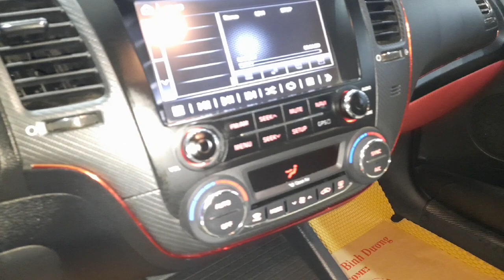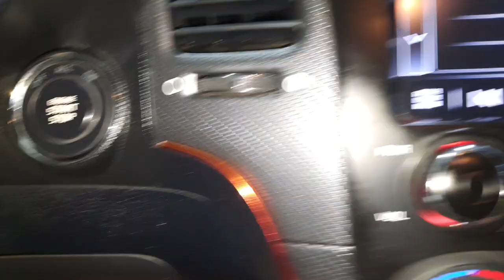( xe đã bán)Kia cearato 2018 1.6 At bán full, mẫu xe hạng C hot nhất hiện nay/ giá chỉ 535tr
🏷 ngã 3 ông xã, đường đt743b, kp.đông tân, p.dĩ an, tp.dĩ an, bình dương ( cách ngã 4 550 1km)
🤳🤳 Hotline/ zalo